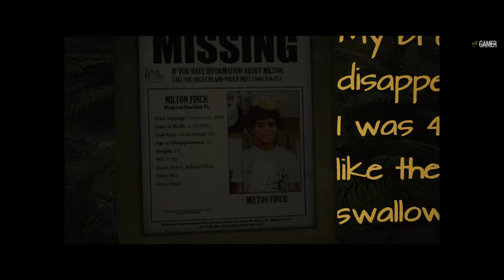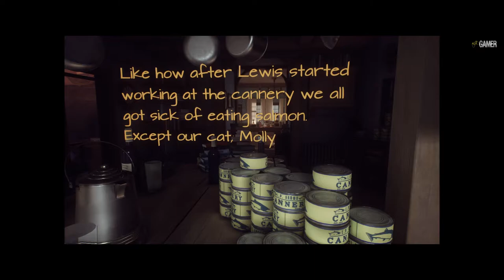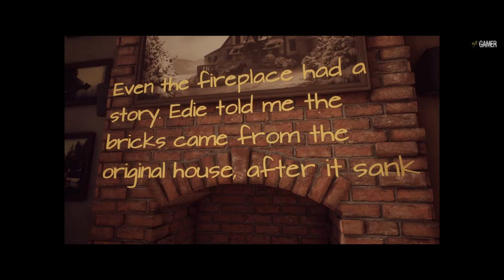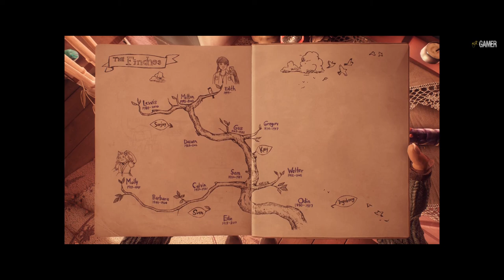What Remains of Edith Finch. Part 1 [4K] Walkthrough. No Commentary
Time to play this masterpiece within a video game. It's incredibly detailed and creative. I'm half amazed and terrified by every scene in this book-like game. I simply adore What Remains of Edith Finch. The game is a collection of short stories. Each of those stories focuses on the death of a different Finch family member and each is meant to look and feel different from the others, the way no two people in any family are alike.

Developers - Giant Sparrow
Publishers - Annapurna Interactive
Directors - Ian Dallas
Producers - Alvin Nelson. Michael Fallik.
Designers - Chris Bell
Programmers - Joshua Sarfaty
Artists - Brandon Martynowicz
Writers - Ian Dallas
Composers - Jeff Russo
Platforms - Microsoft Windows. PlayStation 4. Xbox One. Nintendo Switch.
Release - Windows - PlayStation 4 April 25, 2017 - Xbox One July 19, 2017 - Nintendo Switch July 4, 2019.
Genres - Adventure
Modes - Single-player